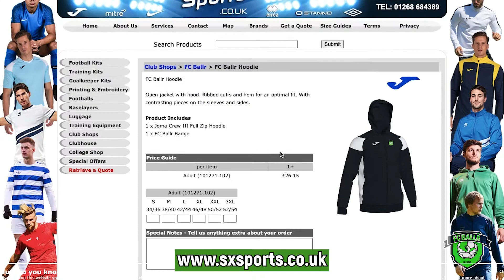IT DOESN'T GET MORE SUNDAY LEAGUE THAN THIS! | FC BALLR VS SECRET FC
It's been a while but the Ballr boys are back and they're on the road as they take on Secret FC in the league! Can they get back to winning ways?

Follow us as we embark on our Sunday League football journey!